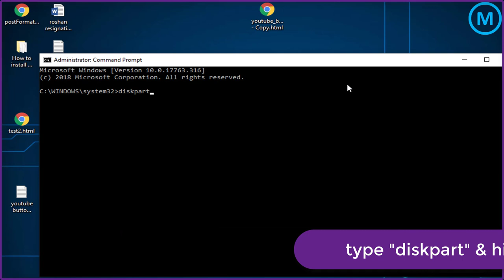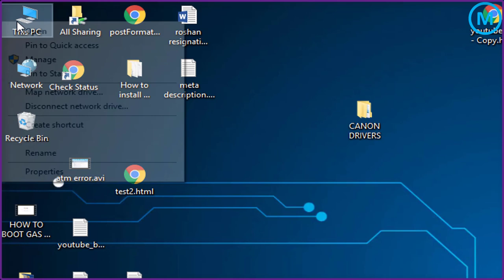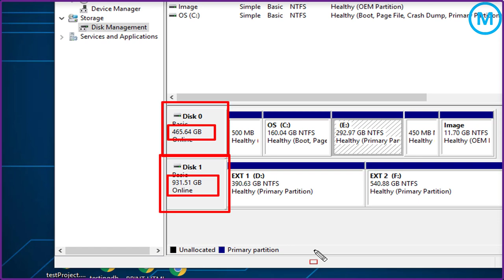How to check hard disk size in your computer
Hello friends,
Today in this video we will see How to check hard disk size in your computer. The two way of checking hard disk size in your computer are following:-

1. Using command prompt.
You have to run command prompt as administrator after that type this command without quote "diskpart".
After that type this command without quote "list disk".
After that here you get the hard disk details.

2. Using Device management.
Right click on computer icon and select manage after that you get a new window of computer management.
After that click on disk management and in here you will get all information of installed hard disks.